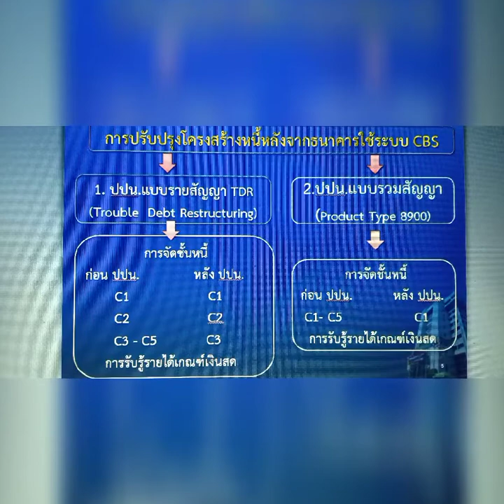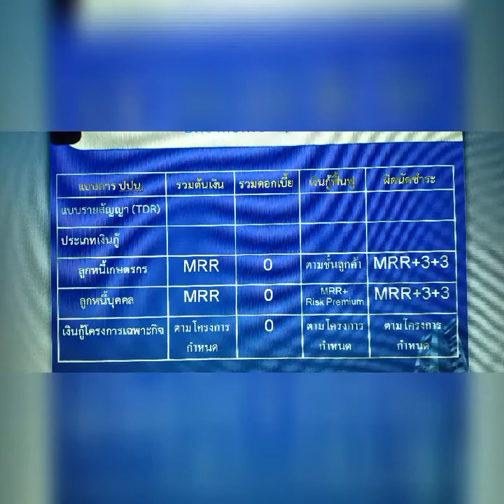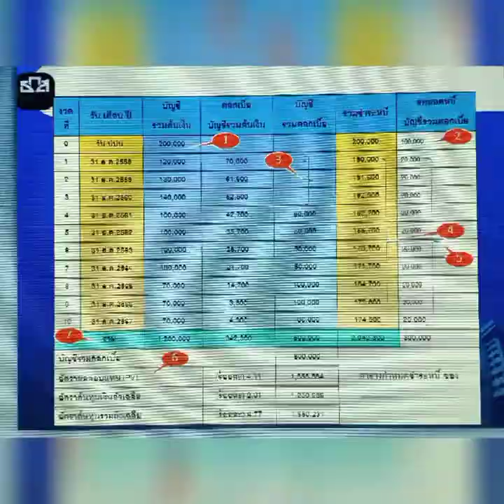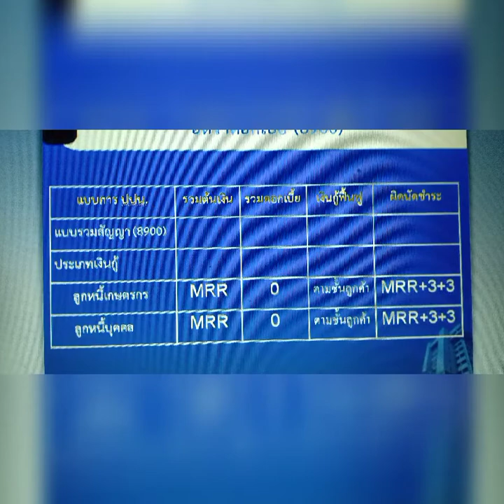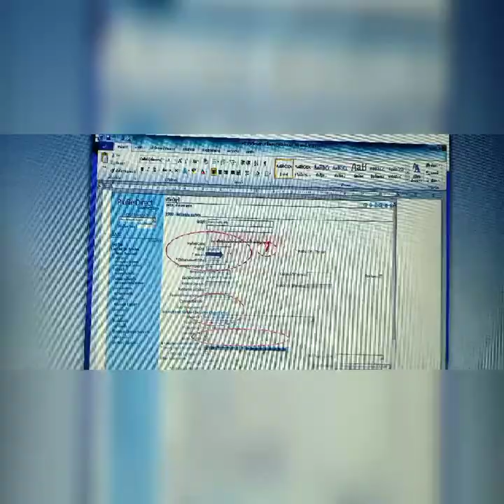ขอรำลึกถึงอดีต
The original debt restructuring.
ก่อน2558
อดีตที่ไม่อาจอ้างอิงได้ในปัจจุบัน(ไม่ใช้แล้ว)
The original debt restructuring.ที่ดำเนินการมาก่อนปี2558